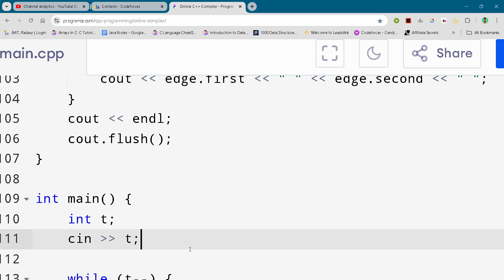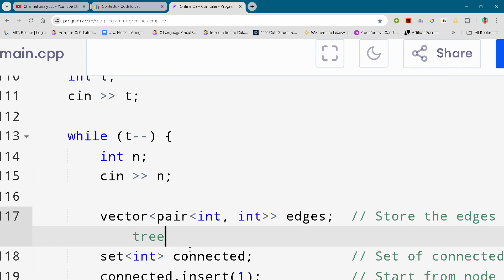Codeforces Round 979 (Div. 2) Problem C. A TRUE Battle Full Solution In C++